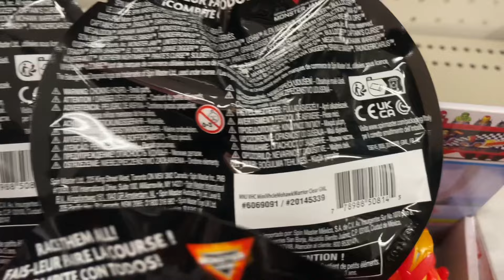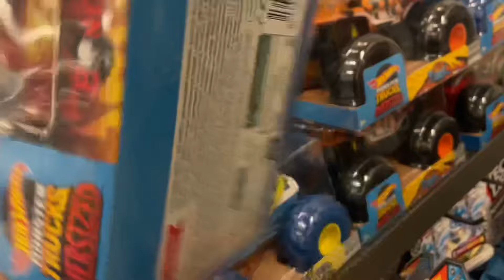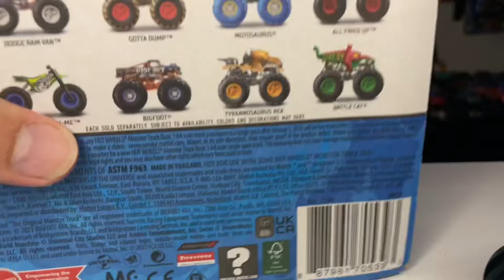NEW Spin Master Monster Jam Minis Series 13 FOUND At TARGET! INSTORE & Review